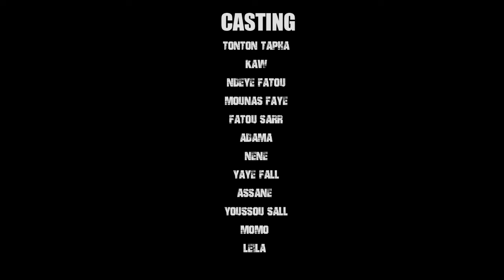Série - DESTIN - Saison 1 - Épisode 16